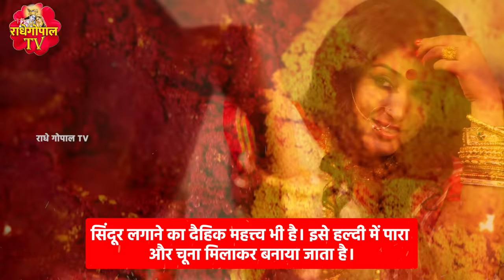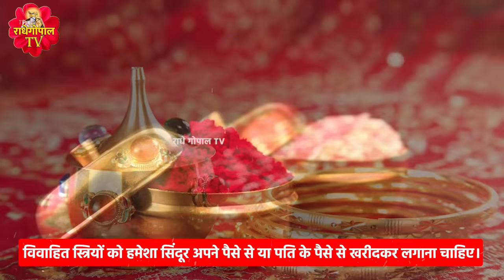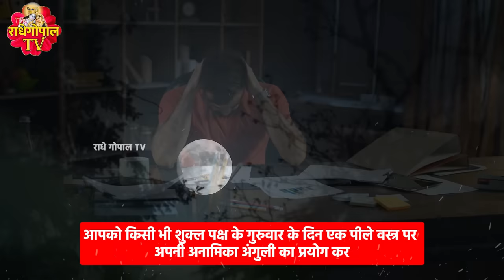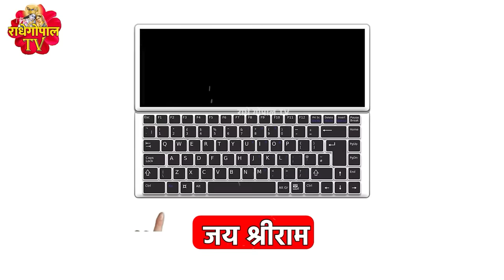सिंदूरा मे कौन सी चीज रखना शुभ होता है | सिंदूर से जुड़ी 6 महत्वपूर्ण नियम // Bageshwar dham upaye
सिंदूरा मे कौन सी चीज रखना शुभ होता है | सिंदूर से जुड़ी 6 महत्वपूर्ण नियम // Bageshwar dham upaye/Bageshwar Dham Sarkar#bageshwardhamlive